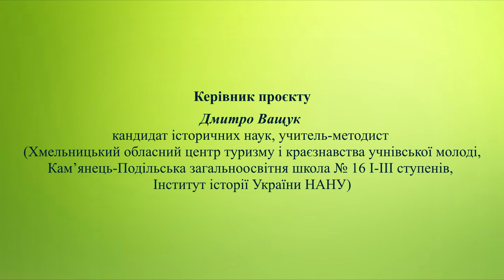Західний форпост Гедиміновичів: Теребовля та Чортків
Проєкт здійснюється за підтримки HOUSE OF EUROPE

У відеосюжеті використано музичну композицію “Black Blade ” (Two Steps from Hell)